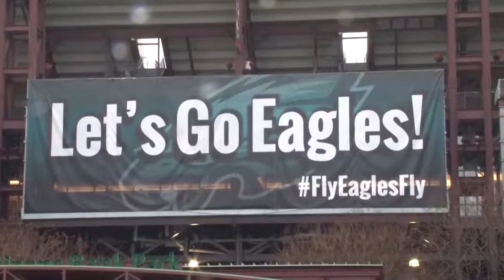PhillyCAM Voices: Eagles Victory - February 2018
Reporters Adam Bornstein, Ali Abdel Mohsen and Sterling Bazzell Jones were on the scene when the Eagles won the Superbowl Championship on Sunday, February  4th.